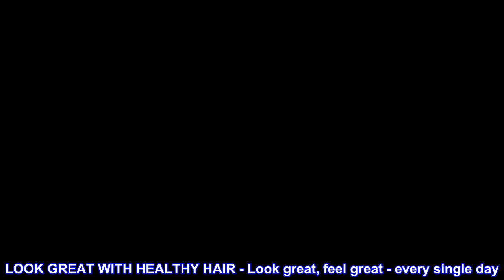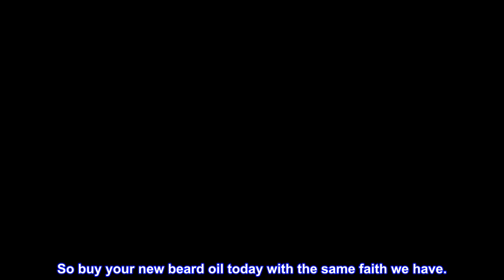Great product - Beard Oil and Conditioner by Rugged Root-Natural Beard Care Made with Tobacco Vanil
Great product -  Beard Oil and Conditioner by Rugged Root-Natural Beard Care Made with Tobacco Vanilla Scented

GROW THE BEST BEARD AROUND - You know what a lusciously thick beard says to the world around you. Sheer. Manly. Power. Yet if you want to grow a lumberjack beard to be proud of then you need to treat it right - you need to give it the finest beard oil around. Bless your beard with our range of natural beard oils and see yours become the greatest it can be.
LOOK GREAT WITH HEALTHY HAIR - Look great, feel great - every single day. Stop split ends, destroy the dandruff and learn to love your smooth and newly softened beard. Want a change? Then enjoy beard oil on a freshly shaved face to stop irritation and any pesky ingrown hairs. It’s beardly beauty you can count on.
NATURE’S OILS - Zero parabens - zero GMOs. Each bottle is made with all-natural premium oils. Perfect for the man who wants it as nature intended. Feel the hydration of argan oil, the soothing nature of jojoba oil, and the benefits of grapeseed oil which naturally contains vitamin E along with having anti-inflammatory properties to help get that smooth kissable beard.
SMELL AMAZING EVERY DAY - Why just look good when you could smell incredible too? Choose from seven irresistible scents - Orange Cedarwood, Tobacco Vanilla, Bay Rum, Citrus Spice, Bamboo Teak, LumberJack and Amber Sandalwood. Those who enjoy flying under the radar can even get their beardly goodness without the smell thanks to our unscented ‘Incognito’ option.
MONEY BACK GUARANTEE - We take pride in our products, and we’re confident they’ll swiftly become an essential part of your beard beautifying routine. We’re so confident, in fact, that we offer our Lumberjack Promise 30 day money back guarantee on every product we sell. So buy your new beard oil today with the same faith we have.
Great scent, have bought 3 bottles
I have bought this scented beard oil for my husband several times and I love it. I have just bought his third bottle and despite the vasectomy baby number 4 is otw. Just kidding. But I do love the scent, and I wish I were better at describing smells. It’s warm, it reminds me of a tobacco and teak scent I love, but not as sharp. I think it’s y.